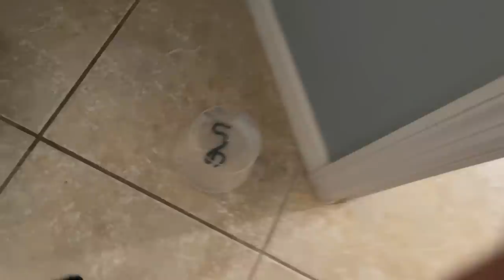HIGH SCHOOL ORIENTATION | Ryan Visits His NEW HIGH SCHOOL | Back To School 2022